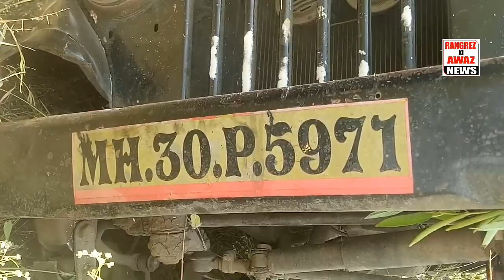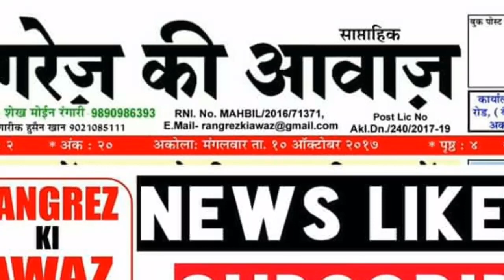Akola Akot Road Pe Bhishan Accident 16/10/18